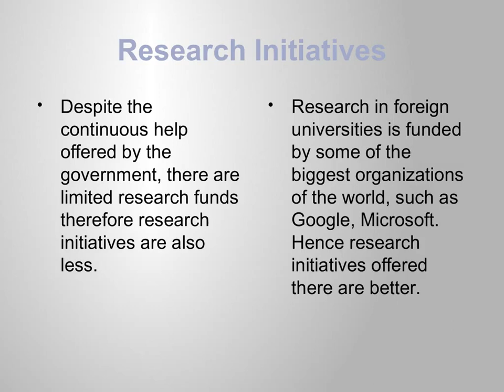Indian Education Vs Foreign Education